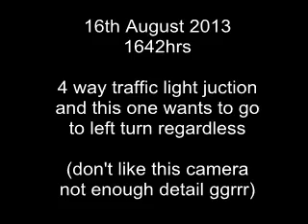Trying to get around the traffic lights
4 way traffic light junction - but this one can't wait for the lights to turn